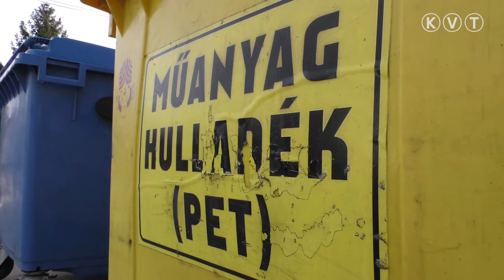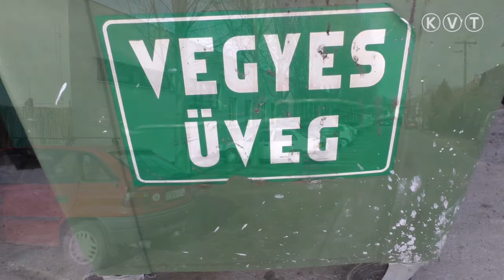A VÁROSGAZDÁLKODÁSI INTÉZMÉNYHEZ HELYEZTÉK A SZELEKTÍV HULLADÉKGYŰJTŐKET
A kiskunmajsai piacnál, valamint a Szélső és a Kert utca közötti szelektív hulladékgyűjtő szigeteket a szolgáltató megszüntette. A gyűjtőedényeket a Városgazdálkodási Intézmény székhelyére (Kiskunmajsa, Arany J. u. 4.) szállították. Az intézmény székhelyén munkanapokon 06:00-14:20 között van lehetőség a szelektív hulladék elhelyezésére. Nyitva tartási időben a szegedi úti hulladékudvarban is leadható a szelektíven gyűjtött hulladék. A mostantól érvényes helyzetről Patkós Zsolt polgármester tájékoztatott.
A Városgazdálkodási Intézmény arra is felhívta a figyelmet, hogy mindkét volt hulladékgyűjtő szigetet kamera figyeli, így az illegális lerakás azonnal tetten érhető és szankcionálható. Az alsóvárosban a helyszín rehabilitációját (térkő és szegély felszedése) a jövő hét végzik el.